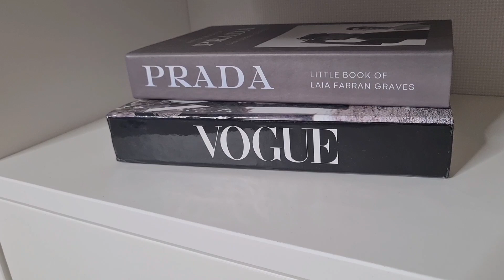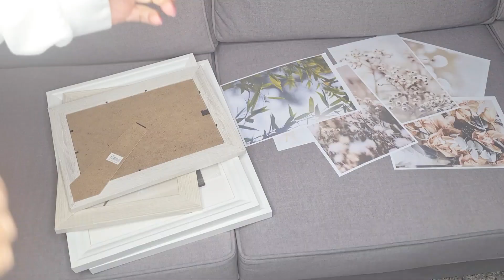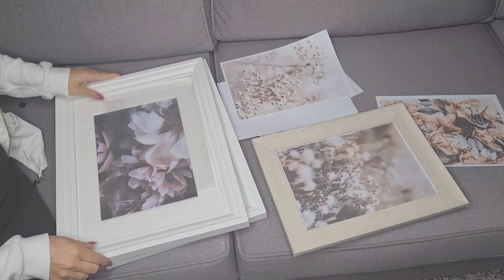ΤΟ ΚΑΙΝΟΥΡΓΙΟ ΣΑΛΟΝΙ MAKEOVER ΣΑΛΟΝΙΟΥ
Σας ευχαριστω πολύ που παρακολουθήσατε και αυτό το βίντεο μου. Ευχαριστώ για την στήριξη σας.

Πολλά φιλιά.
Welcome to my home
By Anastasia